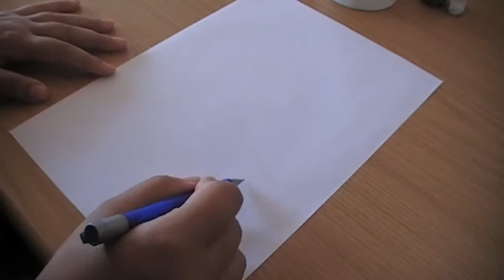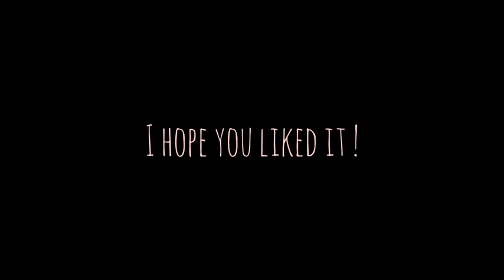Time Lapse || Ink Pot & Feather